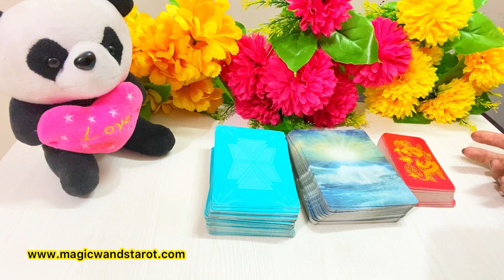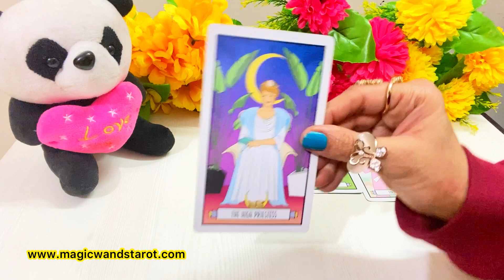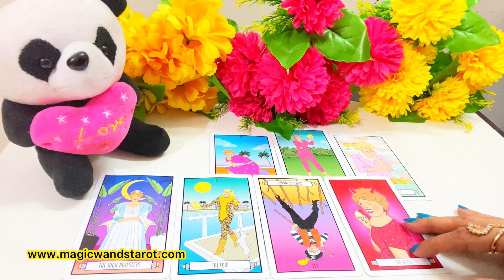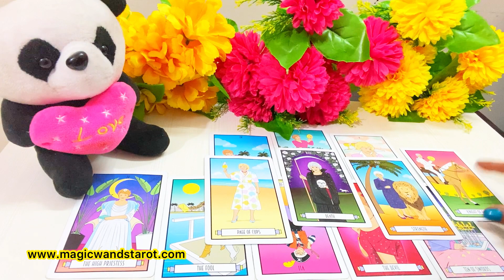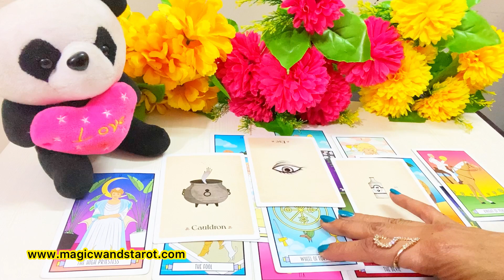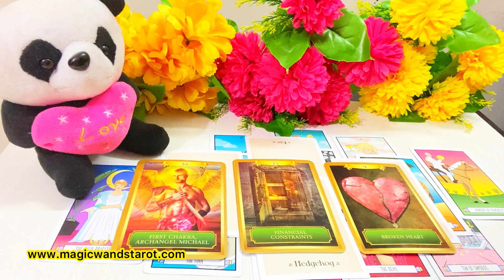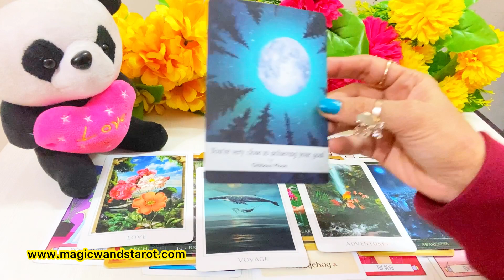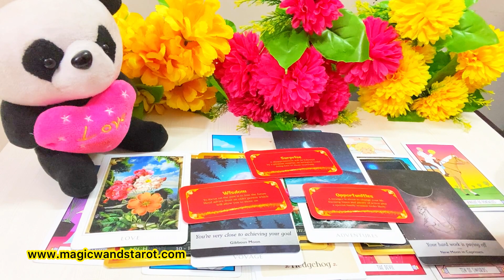PICK A CARD-WHAT CHANGE IS COMING FOR YOU -LOVE WORK -KYA CHANGE AYEGA APKE LIYE-- آپ کی شادی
🌟🌟 PICK A CARD -WHAT POSITIVE CHANGE  IS COMING NEXT FOR YOU-  LOVE WORK- APKE LIYE KYA CHANGE HOGA-  TIMELESS - FOR ALL ZODIAC SIGNS 🌟 SHARE COMMENT LIKE 🌟🌟 Mystic C- Magic Wand's Tarot